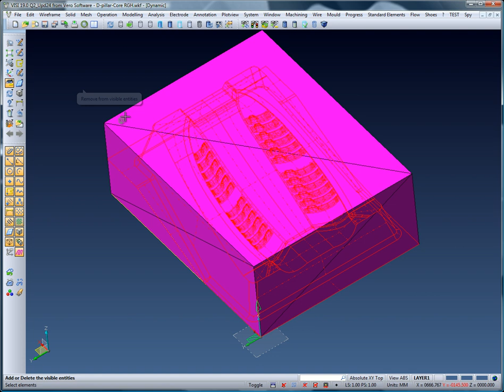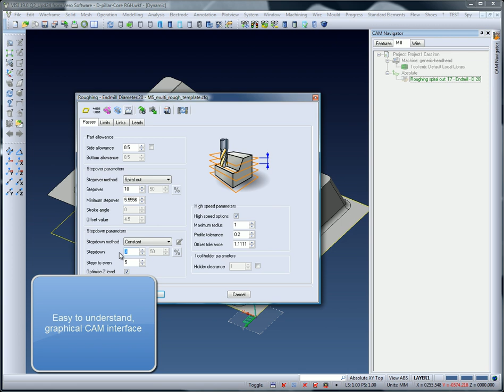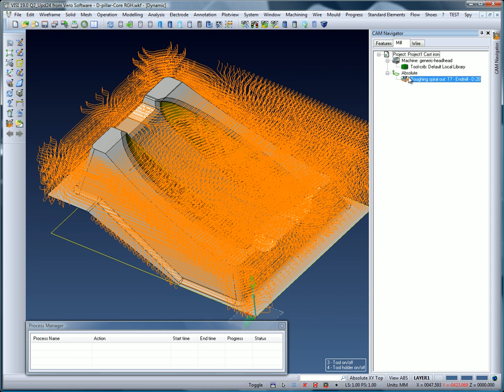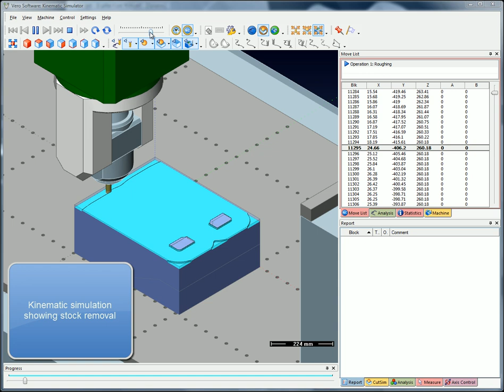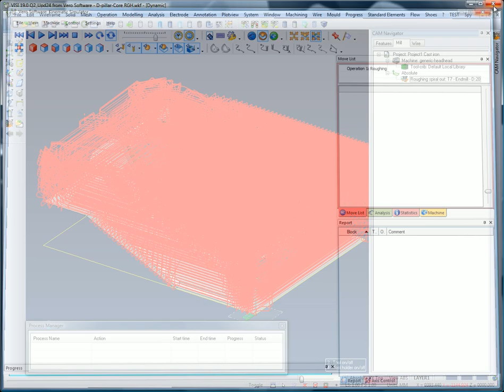Core Roughing from Vero Software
Core Roughing creates flowing toolpath that allows the machine to run near to its maximum potential when machining core components (collapsing from outside a component). The toolpath will dramatically reduce the number of rapid movements, allow more than 50% step over of the flat area of the cutter, allow starting points outside of the model to be defined and improve calculation time.